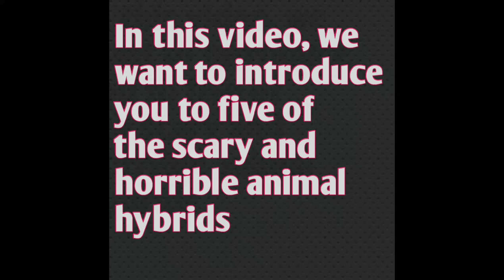animal hybird: top5 Animals that are scary and amazing hybrid😱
what is a hybird:
in biology espessially in genetics the term hybirds has various meaning this hybird is due to an organism refers to sexual reproductions:
genetic hybird has two different allelesof a semilar gene this is at least on of theircheromosomes different.
this hybird is differece is due to structural heterogeneity. the numerical dichotomy is caused by the integration of gametes with adifferent number of chromosome.

You have probably heard of the most common animal cross between a female horse and a male donkey called a mule, but did you know that there are more of these mixed animals? Although this type of crossbreeding does not usually occur in the wild, with human intervention we now have savannas, leeches, and savannah cats. These animals are usually infertile, with the exception of a few, such as the cowboy wolf (not to be confused with the wolf kay), a combination of coyote and wolf, and can reproduce more.

Although the Internet is full of Photoshop images of strange creatures, this video of 5 animals is absolutely real and amazing. With advances in genetic engineering and cloning, what does the future hold for you? Only time can tell! Continue reading to learn more about these exotic animals.

Hello and welcome to Top 5 Channel!
In this channel of scientific videos. Interesting. The most amazing. We share the best of the world and Iran and we try to make a video show of your request that you wrote through the comment as soon as possible.
Knoeledge
cursed
scary video
ghost video
terrifying hybird
scary hybird
geep hybird
the human age pig hybird
zubron hybird
the belgian super caw hybird
animals hybird
the iron age pig hybird
scary
ghost video
animale human hybird
funny hybird animal
hybird animals
cool hybird animals
legends
top 5
top five
milioners,
the best
 restaurant
satan
the story of the devil
devil worship in turkey
strange places
sights of world
the scariestplaces
incredible
the most mysterious
scary
the richest
world,
The most miserable people
The poorest human beings
Amazing events in the world